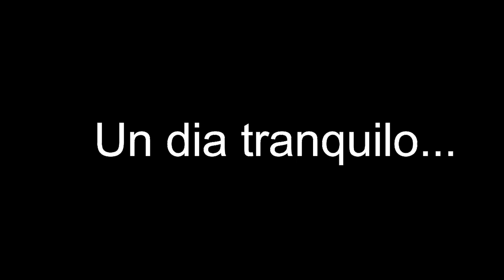Allosaurus vs Ceratosaurus Trailer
Esto es un adelanto de lo próximo que vendrá a finales de mes